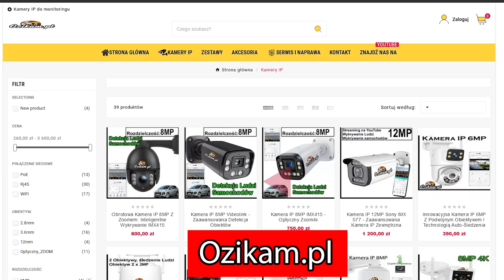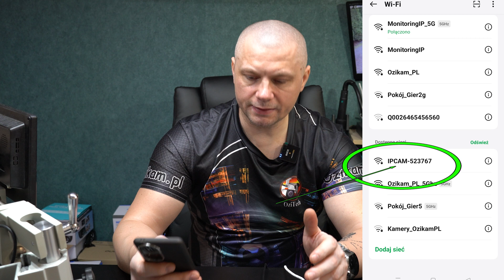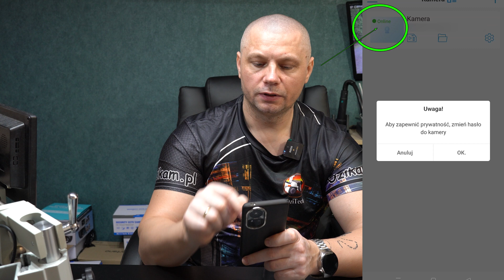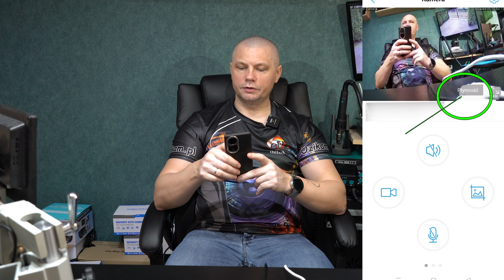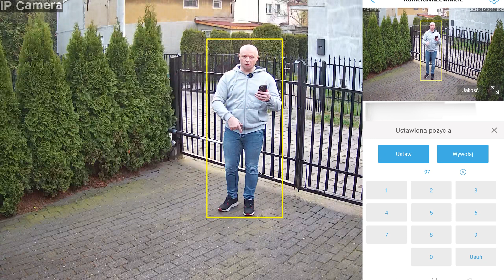Kamera IP WiFi Tubowa Obrotowa. Zobacz Jak włączyć podążanie za człowiekiem!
Zapraszam na stronę ozikam.pl
W tym filmie przedstawiam szczegółowy przewodnik dotyczący konfiguracji i aktywacji funkcji śledzenia ludzi w kamerze IP WiFi Tubowej Obrotowej dostępnej na ozikam.pl
 . Pokazuję krok po kroku, jak skonfigurować kamerę, aby automatycznie podążała za ruchem ludzi, co jest idealne dla zwiększenia bezpieczeństwa i monitorowania w czasie rzeczywistym. Dowiedz się, jak wykorzystać pełny potencjał Twojej kamery IP i ciesz się zaawansowanymi funkcjami, takimi jak śledzenie ludzi. Niezależnie od tego, czy jesteś początkujący, czy zaawansowany użytkownik kamer bezpieczeństwa, ten przewodnik pomoże Ci w pełni wykorzystać możliwości Twojego urządzenia.